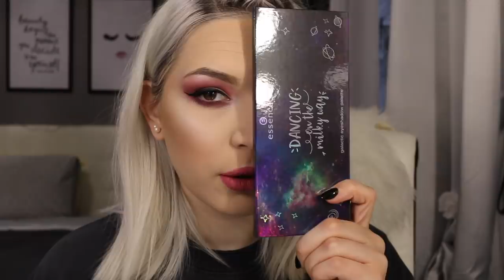FULL FACE SOLO CON PRODOTTI ESSENCE! TOP👍 O FLOP👎?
♥ ♥ ♥ ♥ ♥ ♥ ♥ ♥ ♥ ♥ ♥ ♥ ♥ ♥ ♥ ♥ INFOBOX♥ ♥ ♥ ♥ ♥ ♥ ♥ ♥ ♥ ♥ ♥ ♥ ♥ ♥ ♥ ♥

♡ NUOVI VIDEO TUTTI I LUNEDI E GIOVEDI ALLE ORE 16:00 !

LISTA PRODOTTI;

-Primer occhi "i love stage" 2,99€
-Mascara "lash princess" verde 4,19€
-Cipria compatta "Brighten up!" 3,79€
-Correttore " Camouflage+ healthy glow" 3,59€
-Eyeliner "Superlast Liquid" 3,59€
-Fondotinta "fresh & Fit Awake Foundation" 6,29€
-Palette ombretti "Dancing on the milky way" 8,99€
-Blush "silky touch Blush" 2,99€
-Gel sopracciglia "Eyebrow gel Colour & Shape" 3,79€
-Matita labbra "Lipliner Soft" 1,29€
-illuminante "Glazed donut"4,49€

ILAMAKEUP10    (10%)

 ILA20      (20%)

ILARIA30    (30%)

ILAMAKEUP    (15%)

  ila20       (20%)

♡ INFORMAZIONI UTILI
❤ Con cosa registro : Canon Eos 70D (obiettivo 18-55)
❤ Camera Vlog: Sony dsc rx100 M4
❤ Con cosa edito : Final Cut Pro X
❤ Anteprime video: PicMonkey